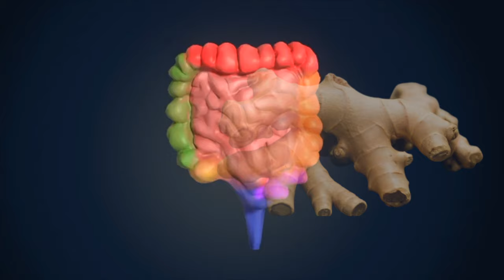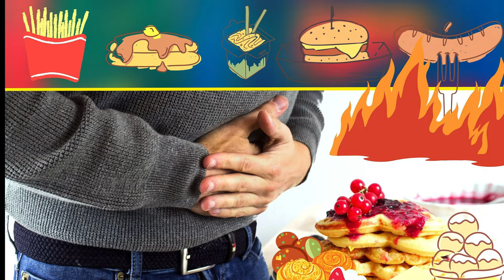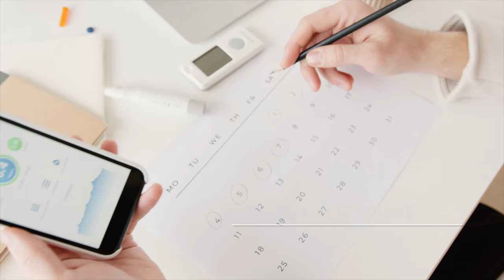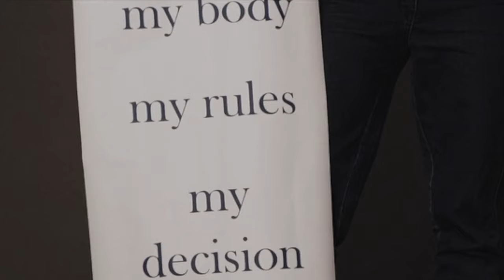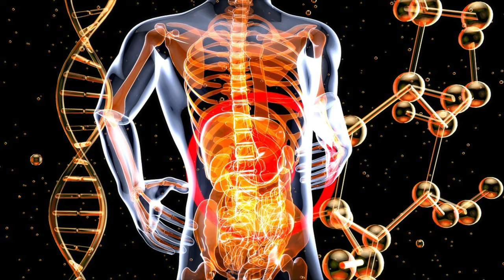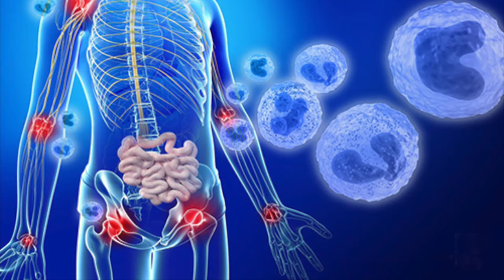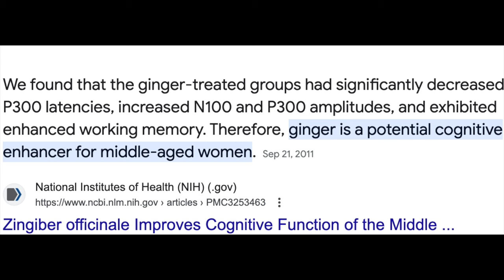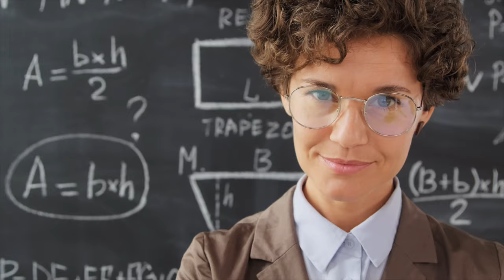5 Benefits of GINGER Over Age 50 (Doctors SHOCKED!) | Ginger Health Benefits | Longevity Deprocessed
Ginger studies show the game charger for pain and...
In this video, we'll be unveiling the top five ginger benefits that are revolutionizing the lives of those over 50.
We'll explore the scientific foundation behind these effects and provide straightforward yet potent methods to integrate ginger into your everyday regimen.

For those aged 50 and above, this miraculous spice GINGER has the potential to alter your life in ways beyond your wildest dreams.

Today, we're delving into an electrifying subject that will leave you utterly mesmerized. While ginger has been a staple in traditional medicine for centuries, recent research has revealed remarkable advantages specifically tailored for those over 50. This unassuming root is causing a sensation worldwide, astonishing doctors with its profound effects on well-being and energy.

TIMECODES
0:00 Intro Ginger 5 Secret Benefits
1:12 1. Ginger Secret Benefit
2:36 2. Ginger Secret Benefit
4:27 3. Ginger Secret Benefit
5:53 4. Ginger Secret Benefit
8:03 5. Ginger Secret Benefit

Warning: some of the information in this video is fictional.